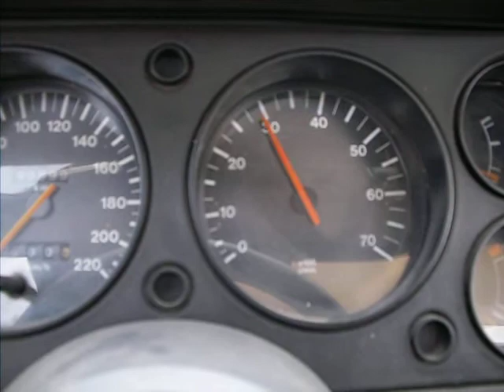Capri 2x weber